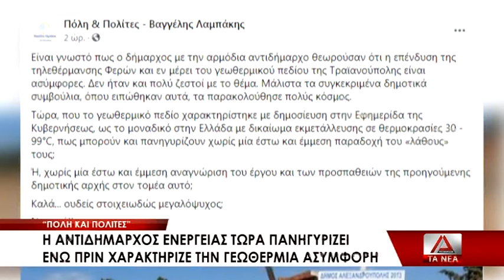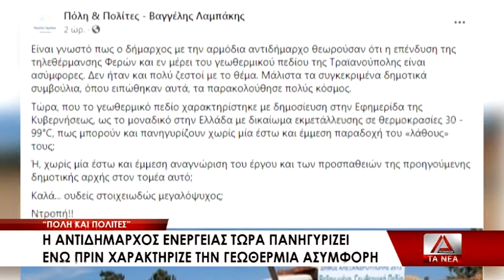Η πορεία των έργων γεωθερμίας του Δήμου Αλεξανδρούπολης